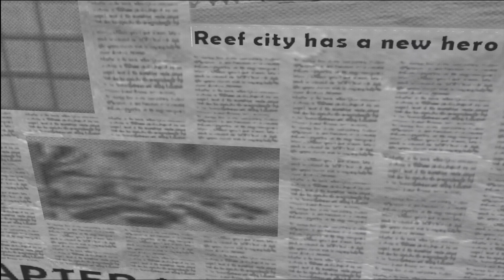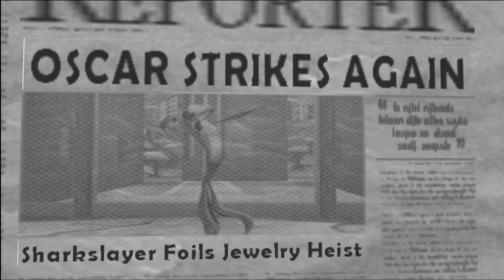Shark Tale PS2 Game Part 14 The Heist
A Classic PS2 Gameplay
Shark Tale Game 2004
PS2 Disc on PCSX2 on I Mac

𝙏𝙞𝙥𝙨 𝙛𝙤𝙧 𝘾𝙤𝙛𝙛𝙚𝙚 / 𝙔𝙤𝙪𝙩𝙪𝙗𝙚 / 𝙄𝙣𝙨𝙩𝙖 / 𝙁𝘽 / 𝙓 / 𝙏𝙞𝙠𝙩𝙤𝙠